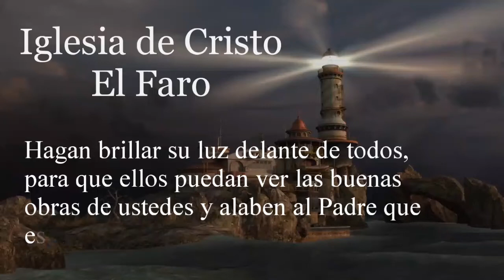En Esto Piensen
Aquí Les Presentamos La Predica Este Domingo Marzo 8, 2020

Tema de Hoy: EN ESTO PIENSEN
Por: Julio Hernandez